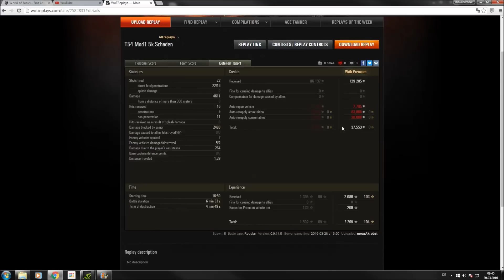Advanced Gameplay T-54 Mod. 1: #3 Lakeville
In dieser Folge möchte ich euch zeigen, was der T-54 Mod. 1 alles einstecken kann und dass er ein wahrer "Brawler" ist.
Vielen DanK!